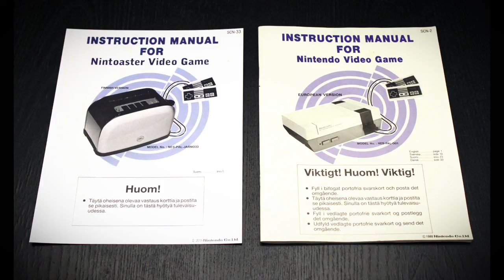Nintoaster Retro Model pictures ( JRN33 )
Hello!
This is my first Nintoaster what i have build. Every button in toaster works, power, reset and led brightnes control. This video is only pictures, there is also video how everything works.